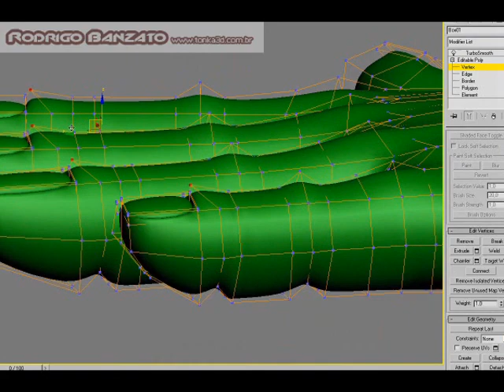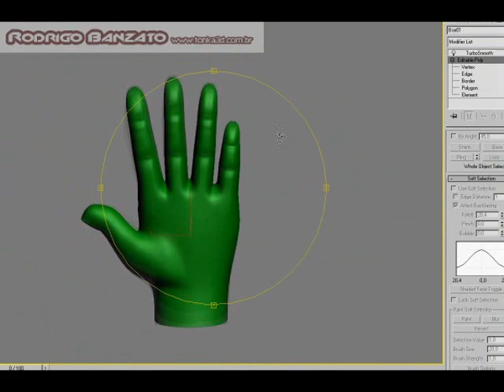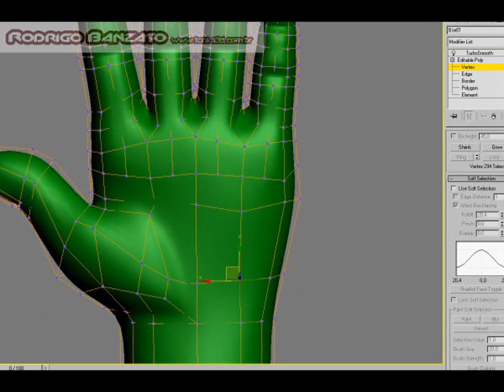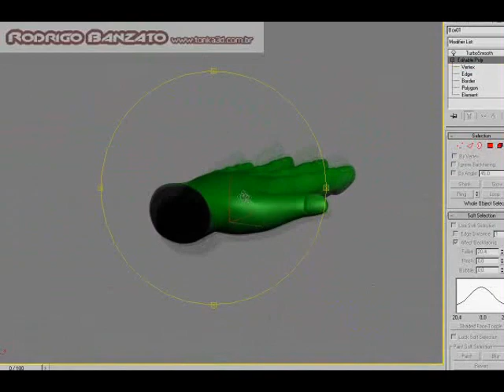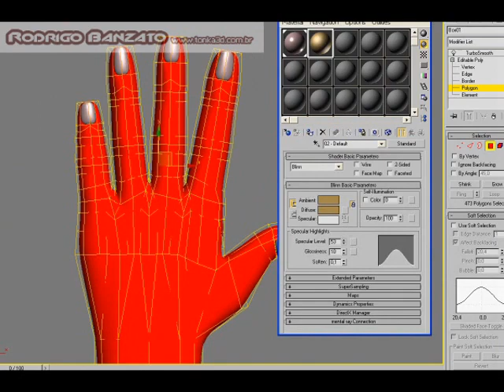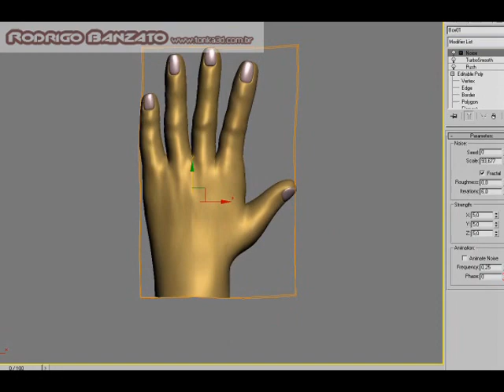Tutorial 3ds Max - Criando uma mão - Parte2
Tutorial criado por Rodrigo Banzato - Artista 3d e instrutor da Tonka3d